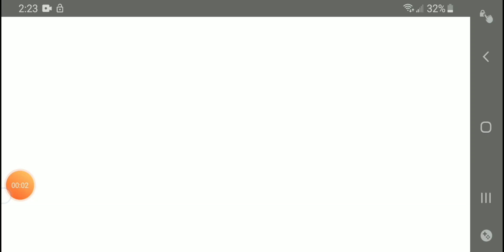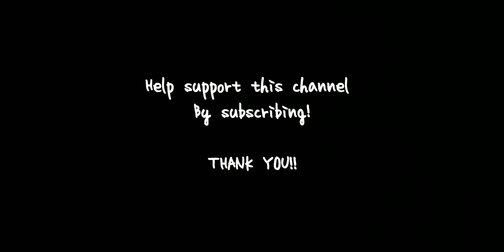BLACK DESERT MOBILE #14